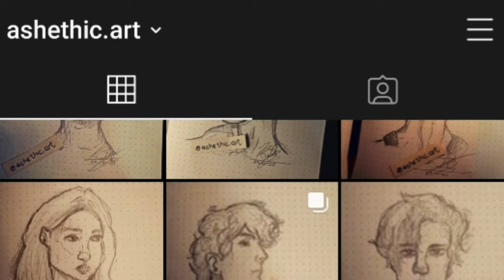Drawing TimeLapse#6 | ashethic.art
:D

I'm 11 years old, a young artist. I started drawing when I was 10 years old, just last year so. Hope you like it:D.

:D

•TIMESTAMPS•

00:00 Intro
00:13 Sketching
00:35 Inking
00:53 Coloring
01:13 Details
01:28 Results
01:43 Outro
01:46 Extra

•TAGS•